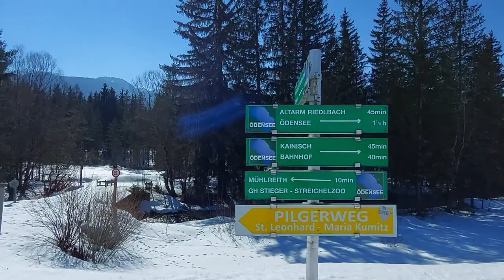Oedensee 🏔⛷외덴제를 보러가자#2 Bad Mitterndorf, 노르딕스키장 3일차 in Austria, 바트 미턴도르프 [오스트리아여행][Austria Vlog]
바트 미턴도르프의 노르딕스키장에서 가장 인기가 있는 곳.

외덴호수를 돌면서 혼자서 궁시렁거리는 시간이 많았습니다. ㅠㅠ